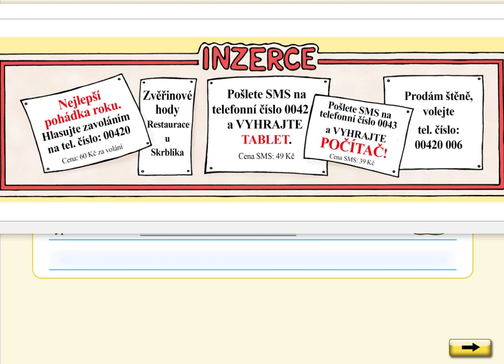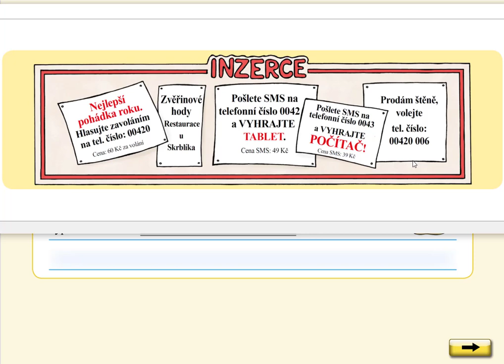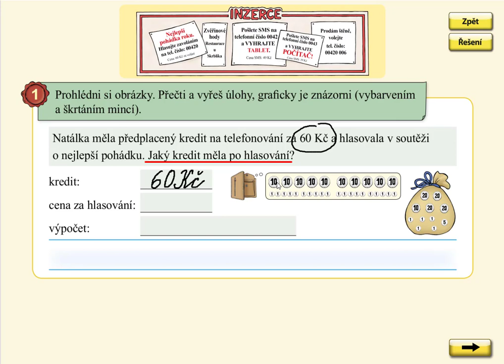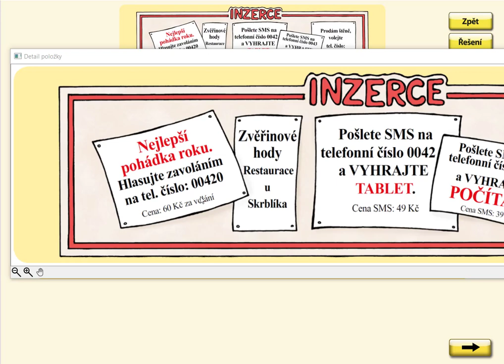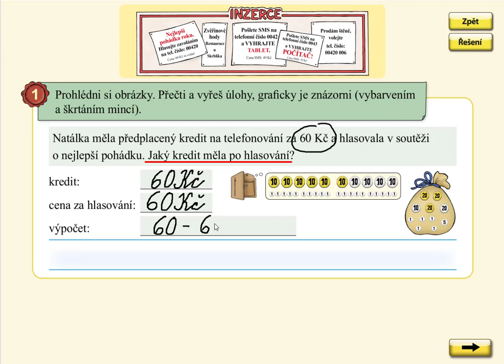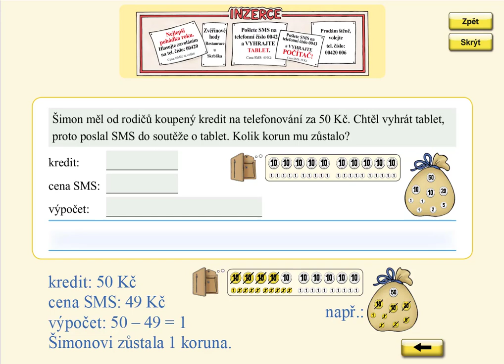Nakupování, MATÝSKOVA MATEMATIKA 5. DÍL - POČÍTÁNÍ DO STA, str. 47, cv.1